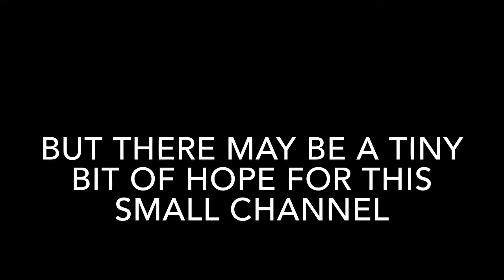90k CHANNEL VIEWS Thank You All! ❤️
Your just an amazing fan base who always support everything I do I hope you all stick around Thanks Guys!